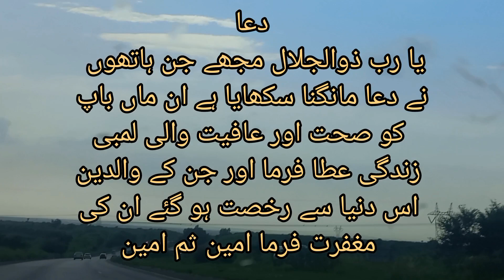حضرت بایزید بسطامیؒ ماں تجھے راضی کروں یا رب کو؟@CaravanNK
اسلامی بیان
اسلامی معلومات
اصلاخی بیان
hazrat bayazid bastami aur ek fahisha aurat ka waqia
hazrat bayazid bastami ka waqia
history of hazrat bayazid bastami
life quotes
motivational quotes
motivational speech
motivational video
new stories in hindi
maa ki dua jannat ki hawa
dua
ma ki dua
maa ki dua lo
maan ki dua
maa ki dua naat
maa ki duain
topic maa ki dua
maa ki dua ka asar
maa ki dua ka farq
maa ki dua puri hui
maa baap ki dua
maa ki dua waqya 2023
maa ki salamati ki dua
tahajjud ki dua
maa ki sehat k liye dua
maa ki shan
maa ki sehat ke liye dua
le le maa ki dua tere kaam aaige
maa ki salamati ke liye dua
maa ki duwa
بایزید بسطامی
حکایت بایزید بسطامی
بایزدید بسطامی
بسطام
امامزاده محمد بسطام
hazrat bayzeed bustami ka khubsurat waqia
حضرت بایزید بسطامی رحمۃ اللہ علیہ .2022
حضرت بایزید بسطامی رح۔ کی ماں سے جدائی
the incident of hazrat bayazid bastami
,hazrat bayazed bastami || حضرت بایزید بسطامی رحمۃ اللہ علیہ || hazrat bayazed bastami poetry
عرفان اسلامی
ادب,ادبی
ادبیات
مکتب وحی
امام صادق
سید طهرانی
شعرای فارسی
آموزش ادبيات
ادبيات ايران